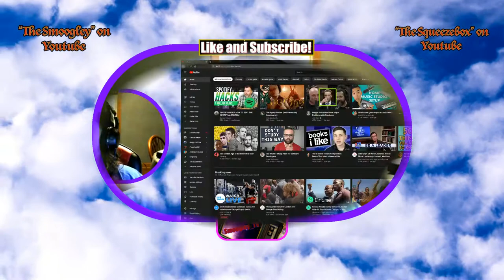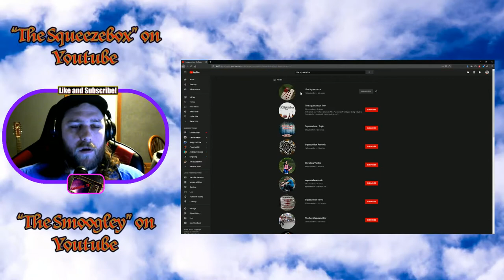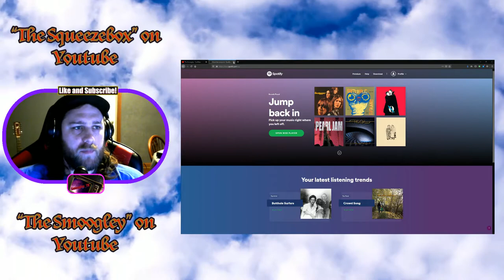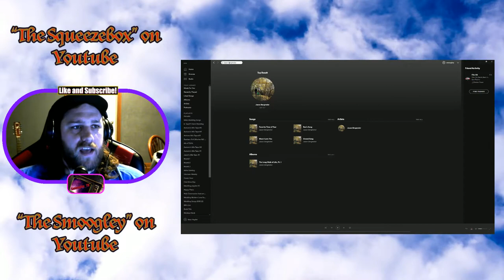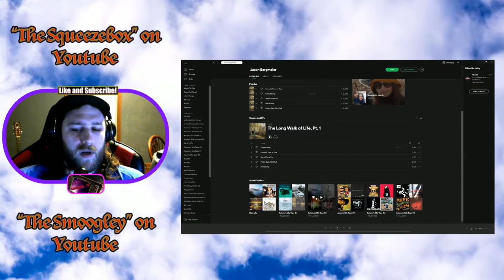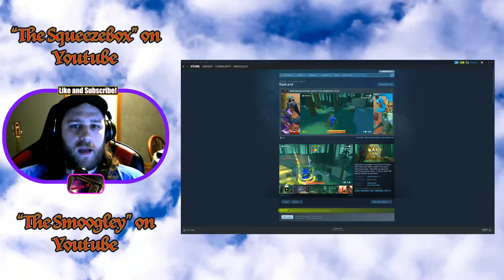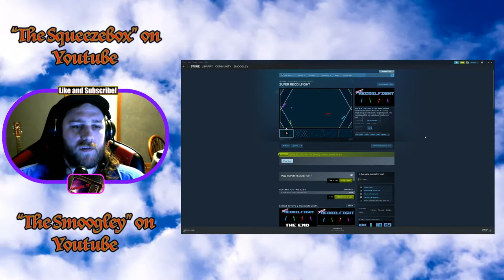Live Stream 06/03/20 - The Future of "The Smoogley" and "The Squeezebox"